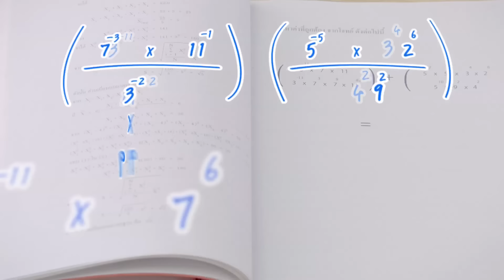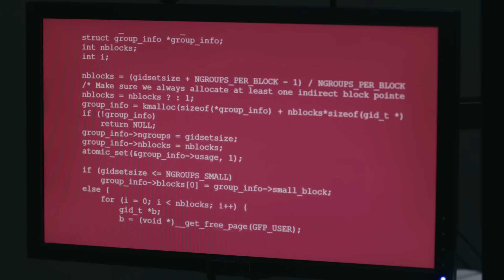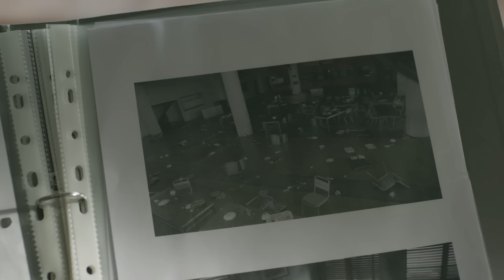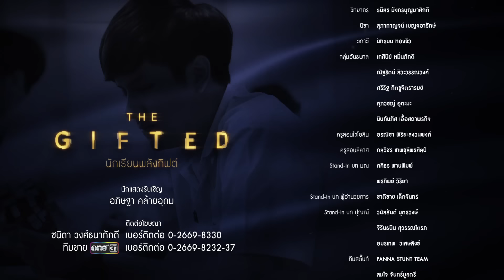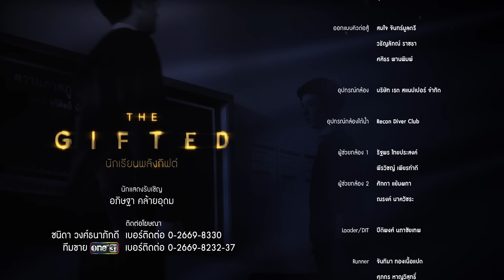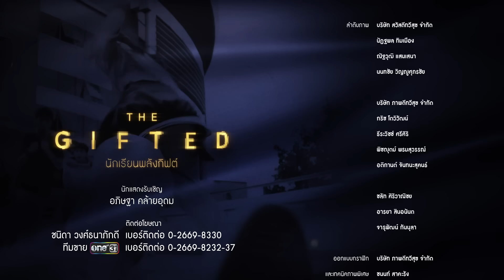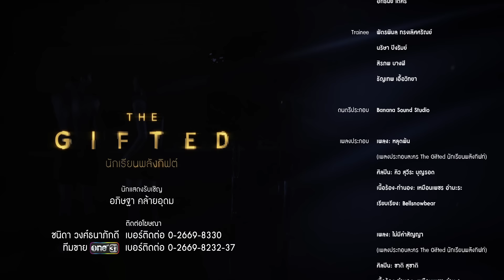[Eng Sub] THE GIFTED นักเรียนพลังกิฟต์ | EP.10 [4/4]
ฤทธาวิทยาคม….โรงเรียนที่ไม่ได้มีแต่เด็กเก่ง แต่ที่นี่ยังมี “ห้องกิฟท์” ...ห้องเรียนพิเศษที่มีเด็กเพียงหยิบมือเท่านั้นที่จะมีสิทธิ์ได้เรียนในห้องนี้ ...เด็กที่ “พิเศษ” มากกว่าใครๆ
แต่แล้ว “แปง” เด็ก ม.4  ห่วย ๆ ห้องบ๊วยกลับสอบติดห้องกิฟต์โดยไม่ทราบสาเหตุ การเข้าเรียนห้องกิฟต์ของเขาเต็มไปด้วยความสับสน พร้อมๆกับเพื่อนใหม่ในคลาสที่เริ่มรู้สึกว่าการสอนในห้องนี้มีบางอย่างแปลกๆ
..และในที่สุดพวกเขาก็ได้รู้ว่า ห้องกิฟท์ห้องนี้กำลังจะปลุก “ศักยภาพ” บางอย่างในตัวพวกเขา..ให้ตื่นขึ้น...
เมื่อชีวิตของพวกเขากำลังจะเปลี่ยนไป เมื่อพรสวรรค์สามารถเติมเต็มทุกความฝันของพวกเขา แต่มันก็มาพร้อมกับปัญหามากมาย และที่สำคัญความพิเศษเหล่านี้กำลังจะนำพาพวกเขาไปสู่ความลับบางอย่าง ..ที่โรงเรียนนี้พยายามซ่อนอยู่...

นนน กรภัทร์ เกิดพันธุ์  รับบท  แปง
ชิม่อน วชิรวิชญ์ เรืองวิวรรธน์  รับบท  เวฟ
ลิลลี่ อภิชญา ทองคำ  รับบท  น้ำตาล
เจน รมิดา จีรนรภัทร  รับบท  แคลร์
กัน อรรถพันธ์ พูลสวัสดิ์  รับบท  ปุณณ์
ซิง หฤษฎ์ ชีวการุณ  รับบท  โอม
วิคเตอร์ ชัชชวิศ เตชะรักษ์พงศ์  รับบท  ครูปอม
เฟียต พัทธดนย์ จันทร์เงิน  รับบท  กร
ปุยเมฆ นภสร วีรยุทธวิไล  รับบท  มน
เปรม ภูมิพัฒน์ ไพบูลย์  รับบท  แน็ค
พันเอกเบิร์ด วันชนะ สวัสดี  รับบท  ผู้อำนวยการ
แคท แคทรียา อิงลิช  รับบท ครูลัดดา

ติดตามซีรีส์ THE GIFTED นักเรียนพลังกิฟต์
ทุกวันอาทิตย์ เวลา 22.00 น. ทาง ONE31 | 23.00 น. ทาง LINE TV

หลุดพ้น Ost.THE GIFTED นักเรียนพลังกิฟต์ - คิว สุวีระ บุญรอด
ไม่มีคำสัญญา Ost.THE GIFTED นักเรียนพลังกิฟต์ - ชาติ สุชาติ

Subtitles
Chinese (Taiwan) : @han_tsi_subtitles (Instagram)
Turkish : 4offgun
Japanese : @_tomosub
Spanish : Yure B.